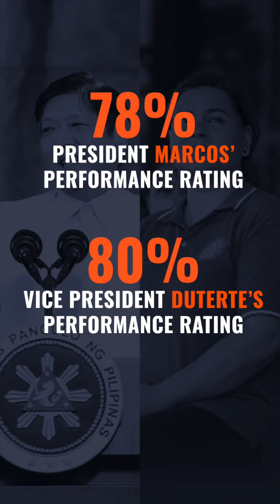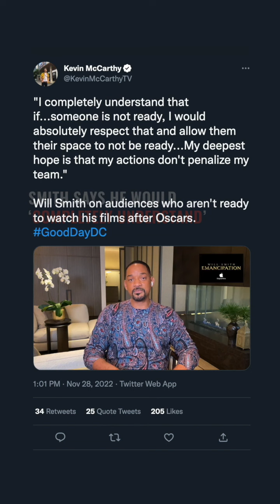Marcos, Duterte record 86% trust rating — Octa poll | The wRap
- Marcos, Duterte record high trust, performance ratings in October Octa poll
- Marcos sticks to P20/kilo rice promise: ‘It’s really the goal’
- South Korea scrambles jets as China, Russia warplanes enter air defense zone
- COVID-19 protests escalate in Guangzhou as China lockdown anger boils
- Singapore repeals gay sex ban but limits prospect of legalizing same-sex marriage
- Kim Kardashian gets $200,000 monthly child support settlement from Ye – media
- Will Smith on slapping Chris Rock at Oscars: ‘I lost it’

Follow Rappler for the latest news in the Philippines and around the world.